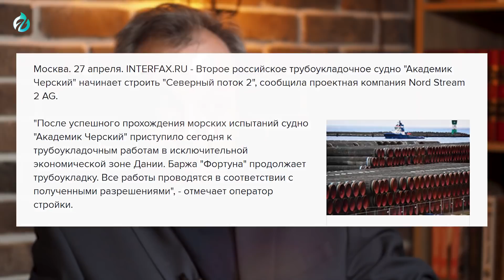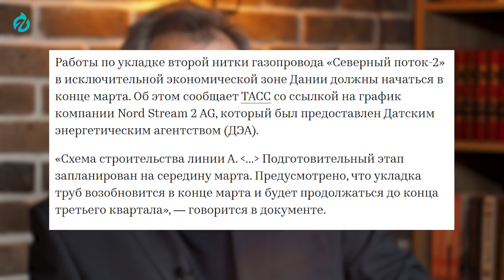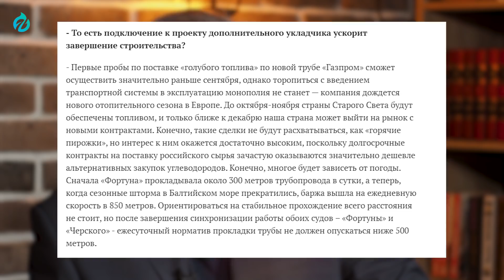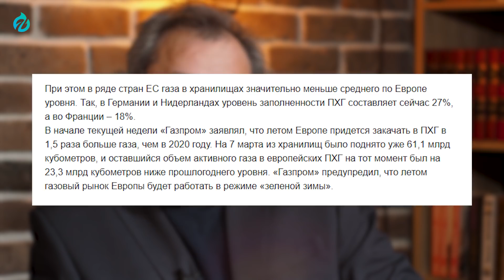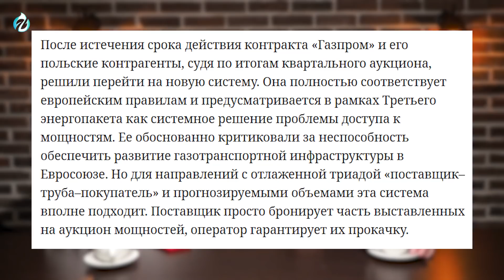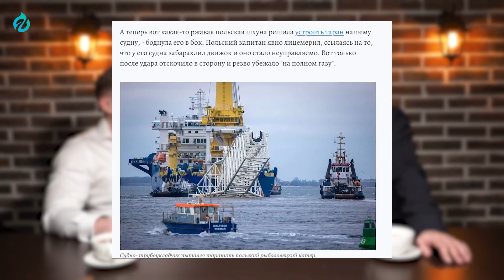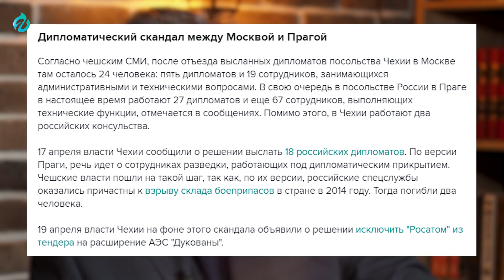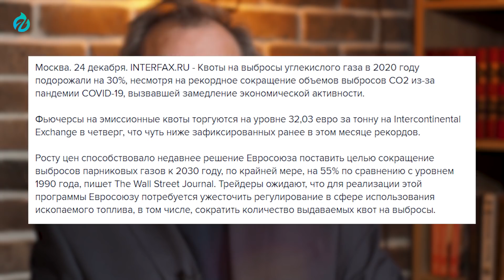Nord Stream 2 AG - Успеют ли Заполнить Газовые Хранилища Европы? Северный Поток 2. Борис Марцинкевич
Северный Поток 2 / Nord Stream 2 AG - Успеют ли Заполнить Газовые Хранилища Европы? Борис Марцинкевич. Геоэнергетика Инфо
Второе российское трубоукладочное судно "Академик Черский" начинает строить "Северный поток 2", сообщила проектная компания Nord Stream 2 AG.
После успешного прохождения морских испытаний судно "Академик Черский" приступило сегодня к трубоукладочным работам в исключительной экономической зоне Дании. Баржа "Фортуна" продолжает трубоукладку. Все работы проводятся в соответствии с полученными разрешениями", - отмечает оператор стройки.
Морской газопровод "Северный поток 2" мощностью 55 млрд куб. м газа в год проходит от компрессорной станции "Славянская" в Кингисеппском районе Ленинградской области до балтийского побережья Германии.

СеверныйПоток2 СП2 NordStream2 черский северный поток -2 сп 2 последние новости